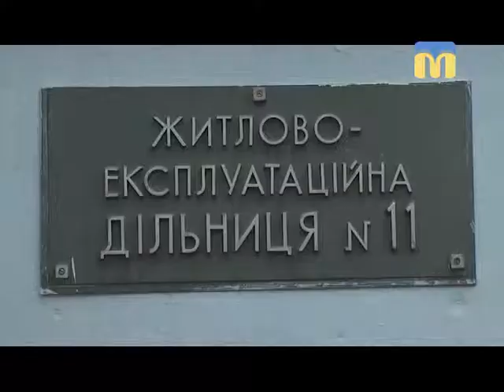Телевізійні новини Миколаївщини - 08:00 — (06.04.2018)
Інформаційна картина дня (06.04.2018) поглядом кореспондентів телеканалу “Миколаїв” (випуск новин — 08:00):
- Чемпіонат України  з велоспорту (шосе);
- тріщини і цвіль у будинку на вулиці Чайковського.